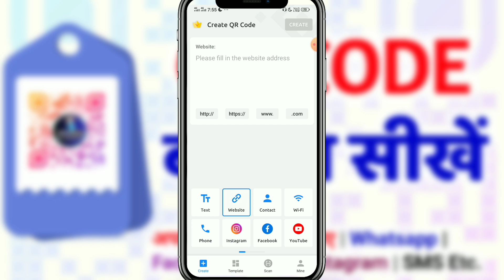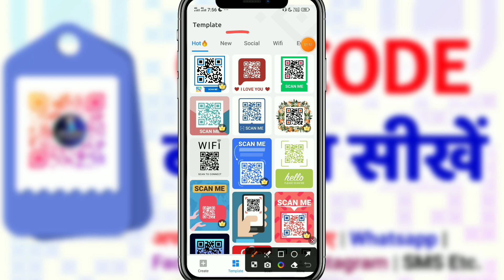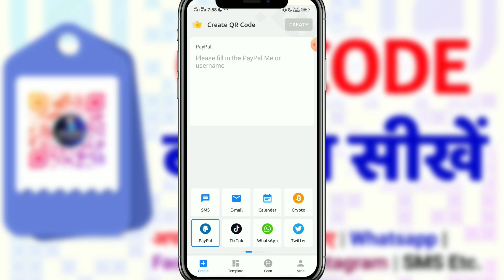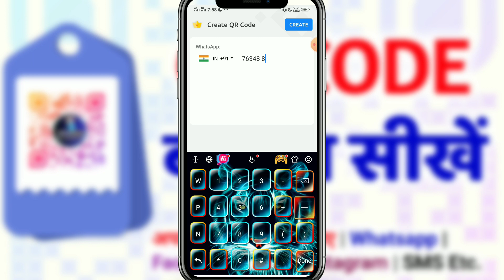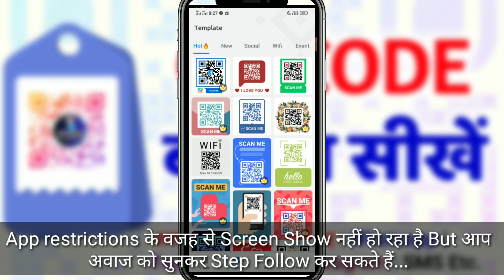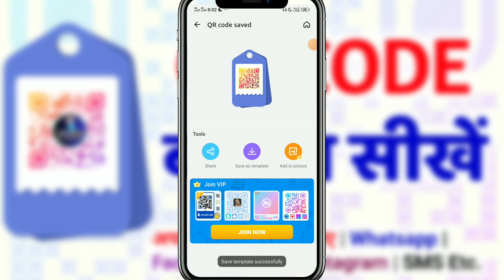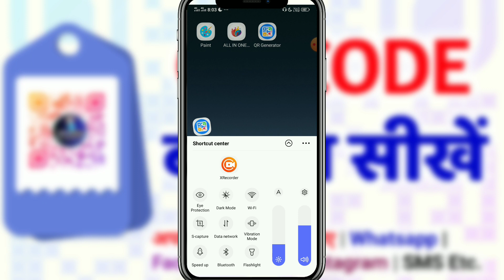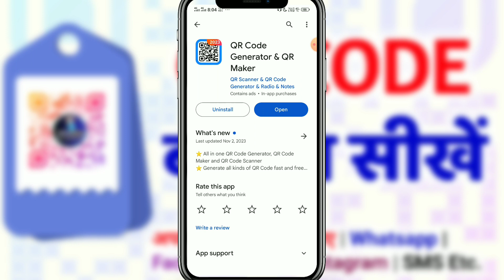QR Code Kaise Banaye || How To Make QR Code || How To Generate QR Code in Hindi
नमस्ते दोस्तों आप सभी का बहुत बहुत स्वागत है Sikhamize Academy कंप्यूटर स्मार्ट क्लास में दोस्तों अगर आप कंप्यूटर और टेक्नोलॉजी की जानकारी एक दम फ्री और अपनी मातृभाषा हिंदी में सिखाना चाहते है तो आप हमारे चैनल के माध्यम से सीख सकते हो आप को हमारे चैनल पर Computer Basic, Fundamental, ms paint, word pad, ms office(ms word, Excel, power point), photoshop, coreldraw, libre office, Computer Question answer, MCQ, Internet, Tips & Tricks की जानकारी आप की अपनी सरल भाषा हिंदी में मिलेंगी जो कि एकदम फ्री होगी तो आज ही आप हमारे चैनल के साथ जुड़ कर सभी जानकारी का लाभ फ्री में उठा सकते है

हेल्लो दोस्तों मेरा नाम Rahul Raj Surya है और आपका बहुत बहुत स्वागत है मेरे YOUTUBE चैनल Sikhamize Academy Computer Smart Class में अगर दोस्तों आपको हमारी विडियो अच्छी लगे तो COMMENT करके जरूर बताये और VIDEO को LIKE भी करे और SHARE भी दोस्तों मैं आपके लिए विडियो बड़ी मेहनत करके बनाता हूँ SUPPORT जरूर करे मेरे प्यारे दोस्तों. 🙏

Your Queries 👇👇
qr code
qr code generator
free qr code generator
qr code make
qr code maker
wifi qr
wifi qr code
scanner wifi
qr code generator for url
vcard qr
qr logo
qr code generate qr code
how to create qr code in excel
qr codes create
qr code
how to create qr code in word
make qr code
qr code kaise banaye
Sikhamize Academy
Rahul Raj Surya